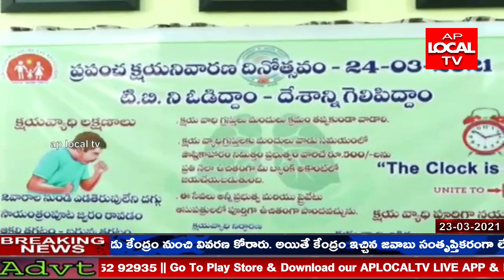క్షయవ్యాధి కరోనా పుణ్యమాని.. తగ్గుముఖం పట్టిందని. ఆరోగ్య శాఖ అధికారి డాక్టర్ కె. చంద్రానాయక్